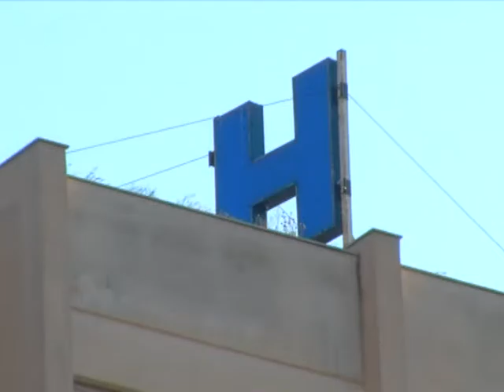PUNTO NASCITA, NOVEMBRE MESE DECISIVO 02 11 2015